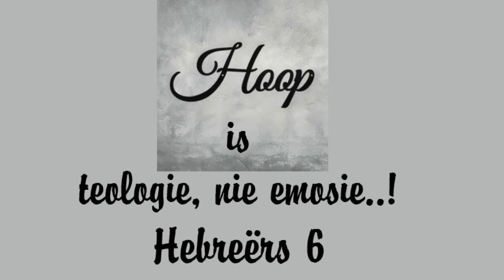Erediens 260323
Hoop is teologie, nie wense of verwagtings nie!
Hebreërs 6:18-19
Ds Christo Weideman